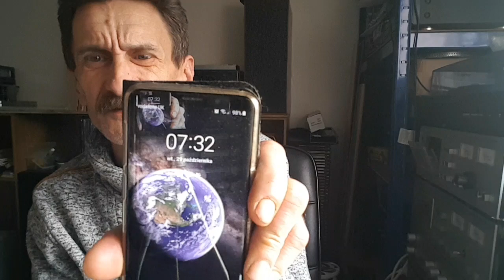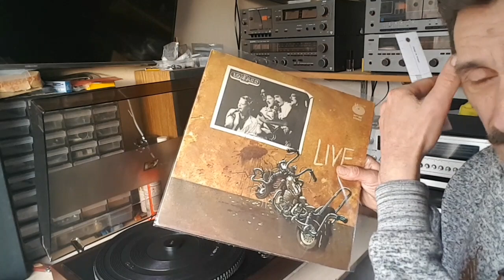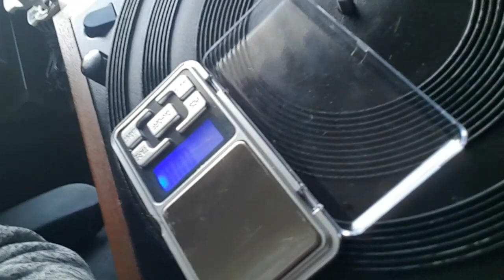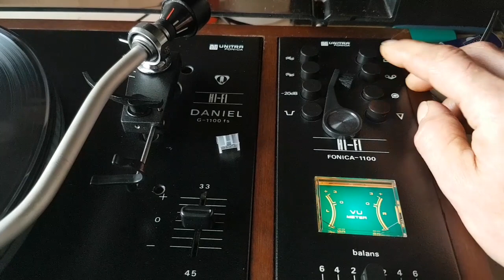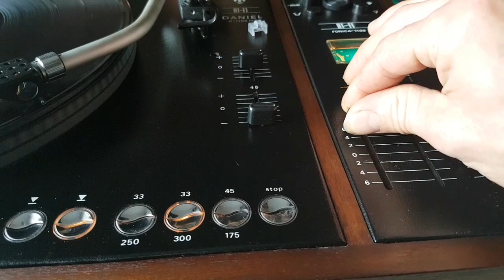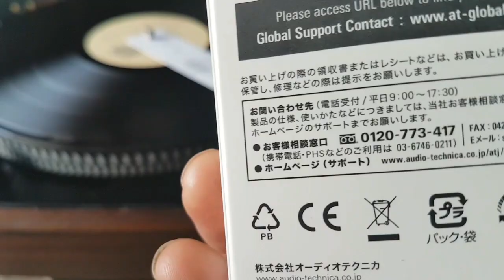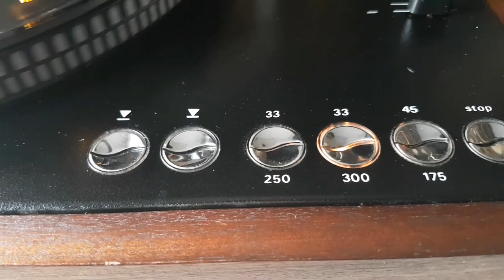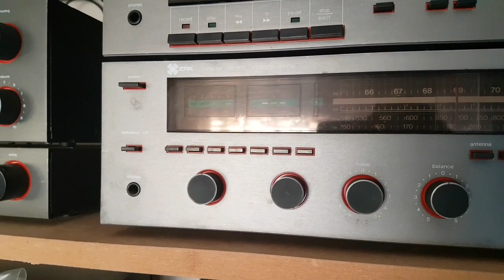WG 1100fs Daniel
Witam.Dzisiaj zapraszam Was do obejrzenia, bohatera poprzedniego filmu. Tym razem Daniel jest już czyściutki  i wszystko śmiga aż miło go oglądać a tym bardziej słuchać .Pamiętajcie o łapkach w górę ,bo to dość mocno motywuje do dalszego działania.